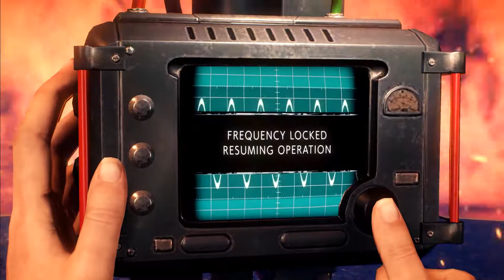THE EVIL WITHIN 2 #36 - Willkommen in der Flammenhölle | Let's Play | Psycho D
In diesem Video sind mir Mit Hoffman unterwegs zu Theodore, doch eine gewaltige Flammenwand befindet sich in unserem Weg. Wir befinden uns auf level 3, die Flammenhölle.

Ich bin gespannt wie es in den nächsten Teilen weiter geht, deshalb bitte ich euch darum keine Spoiler in die Kommentare zu packen